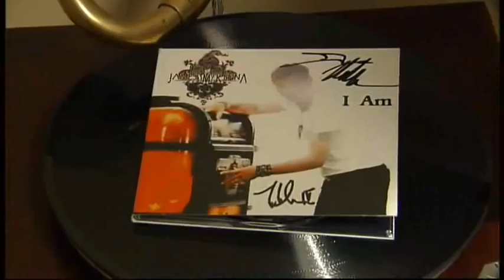Television report for "Last Ones Standing"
Interview with Dennis Cometti and James McKenna focusing on "Last Ones Standing", the theme song for the 2010 AFL Grand Final